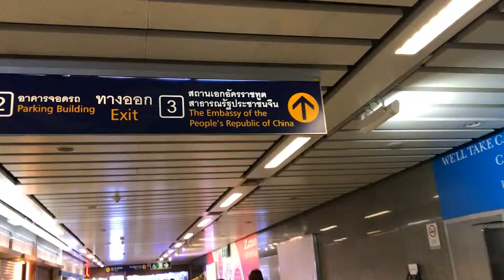Train Night Market Ratchada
ตลาดนัดรถไฟ / Train Night Market Ratchada or The New Rot Fai Market
หลังห้าง Esplanade Ratchada ช็อปปิ้งกับตลาดสินค้ามากมาย / Flea Market และอาหารแผงลอย และผับ / Street Food and Pub